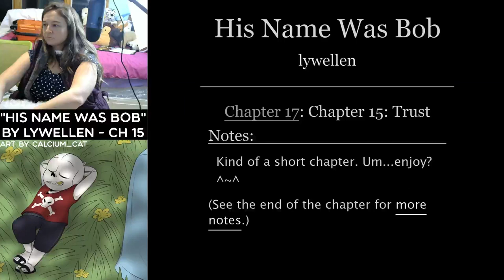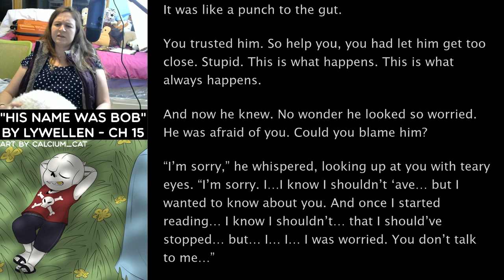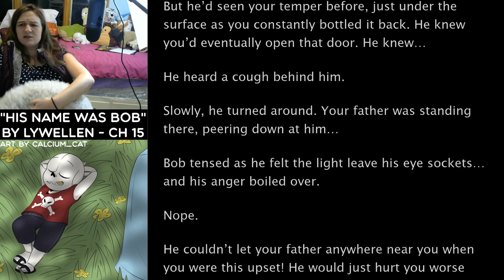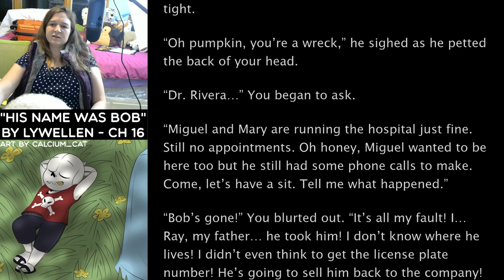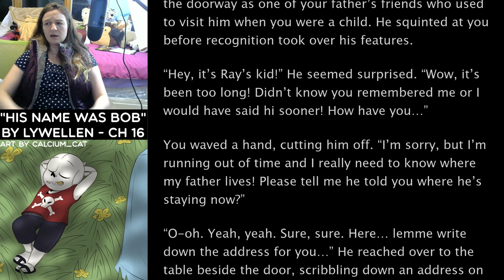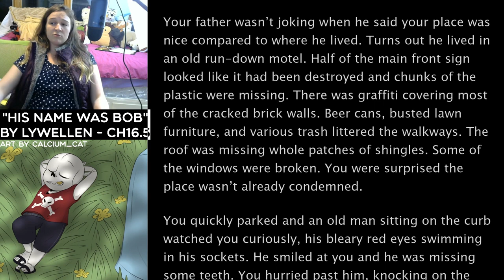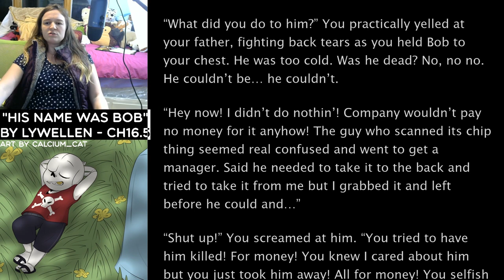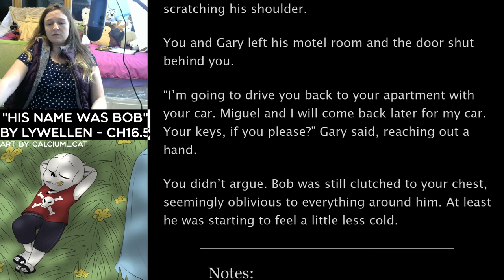"His Name Was Bob" Bittybones Undertale (part 8)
Thank you lywelen for giving me permission to dub your amazing story (I'm sorry if I messed up your name!)

I am writing a bitty fic heavily inspired by "His Name Was Bob," based off a prompt by the magnificent Poetax.
"You’ve been hearing strange scratching sounds from an old wooden box out back. You finally decide to see what’s making that sound, and find this..."